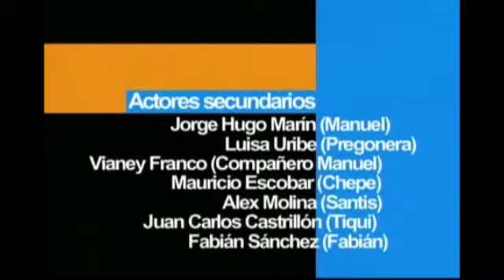Derechos y deberes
FORMACIÓN CIUDADANA Y CONSTITUCIONAL

Manuel es un joven estudiante de comunicación que necesita grabar algunos discursos sobre los derechos humanos. Mientras desarrolla su trabajo, encuentra información relevante que nos permite reflexionar cómo los derechos y deberes se plasman constantemente en la vida cotidiana, se viven como una cultura y van más allá de lo jurídico. Derechos como la libre expresión, la vida, el trabajo, entre otros. Sin embargo, no es un tema fácil de abordar y él mismo se verá enfrentado a los prejuicios de sus entrevistados.

Créditos

Dirección: Juan Guillermo Romero y Enrique Aguirre

Dirección General: Donna Zapata

Producción: Lina Yepes Giraldo

Realización: Departamento de Servicios Audiovisuales Universidad de Antioquia

Unidad de Virtualidad - Ude@